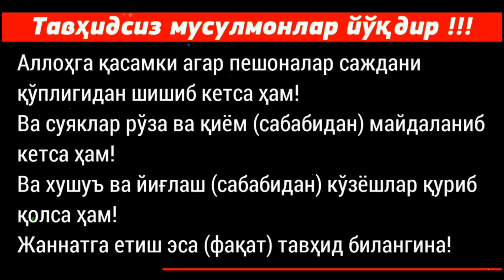Тавҳидга даъват панд-насиҳат | Шайх Абдували қори раҳимаҳуллоҳ | Tavhidga da’vat pand-nasihat